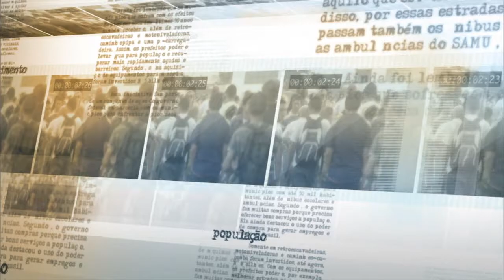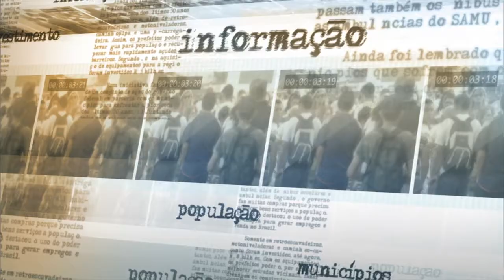Governo investirá R$ 128 milhões no combate à mosca-da-fruta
NOTÍCIAS DA FONTE  - 08.09.15: Nesta terça-feira (08), a ministra da Agricultura, Kátia Abreu, concedeu entrevista coletiva à imprensa para falar sobre medidas de combate à mosca-da-fruta, praga que causa mais de R$ 120 milhões em prejuízo à fruticultura brasileira. Segundo a ministra, serão investidos cerca de R$ 128 milhões para diminuir a incidência do inseto até 2018. Kátia Abreu disse também que as medidas poderão diminuir o preço das frutas no mercado interno e aumentar as exportações.